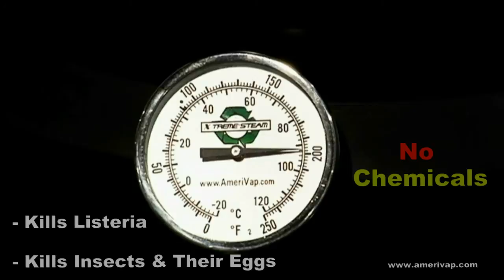Drain & Pipe Cleaning & Sanitizing with a Dry Steam Cleaner - AmeriVap Systems - Xtreme Steam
A dry steam cleaner provides maximum cleaning and sanitizing power to destroy listeria, germs, insects and their eggs where they hide - even in the smallest cracks and crevices. Working quickly and effectively with very minimal use of water and completely without chemicals.

AmeriVap's Xtreme Steam line is an industrial sanitation solution system and breakthrough technology offering highly efficient, affordable deep cleaning and sanitizing. Our culinary grade, super-heated, saturated, dry steam vapor generating system cleans and sanitizes most any surface and in the hardest to reach places.

AmeriVap represents dry-steam vapor technology at its best. We offer unequaled performance from American-built brands including Xtreme Steam® steam generators and Houdini™ conveyor belt cleaners, with a genuine commitment to every customer all backed by two decades as a world leader in sustainable product innovation.